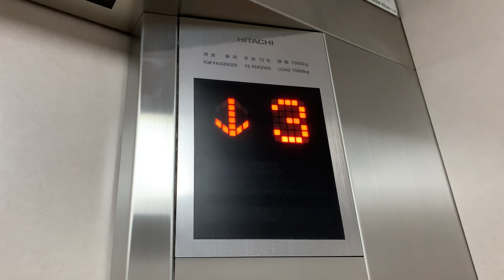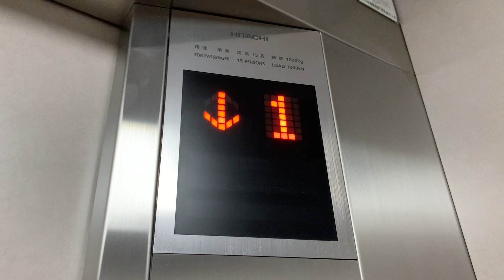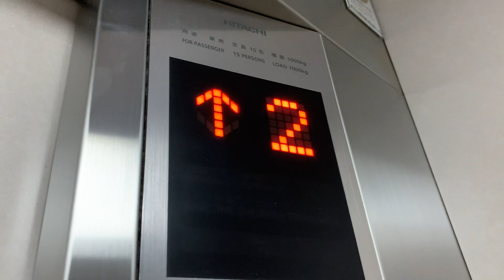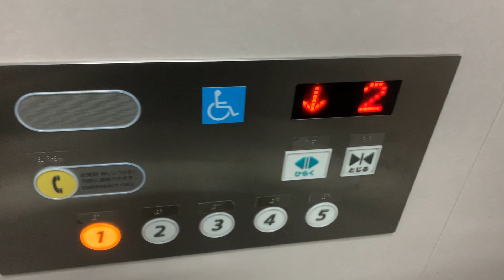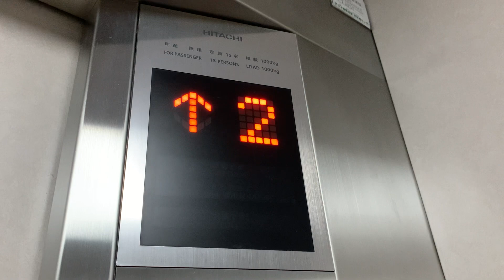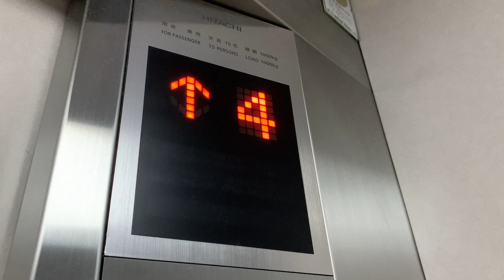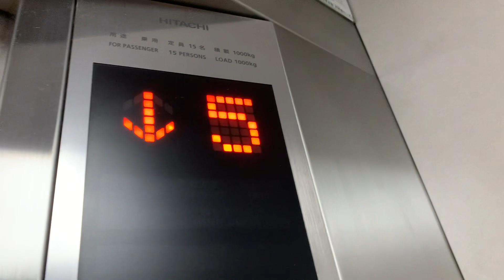アクティブインターシティ広島立体駐車場のエレベーター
２基のエレベーターは、群管理式です。副操作盤が珍しく搭載されています。行先キャンセルは、停止中のみできます。車椅子操作盤は、右側のみ有効です。途中の１階は、ホテル玄関口があります。戸開きアナウンスが搭載されています。

メーカー：日立
機種：第２アーバンエース
アナウンス：あり
到着チャイム：なし
防犯カメラ：あり
ボタン確認音：かご内のみあり
行先キャンセル：停止中のみ可能
ドアセンサー：あり
停止可能階：１，２，３，４，５